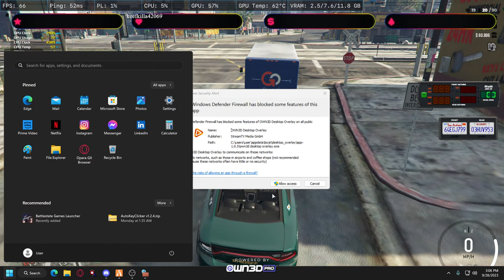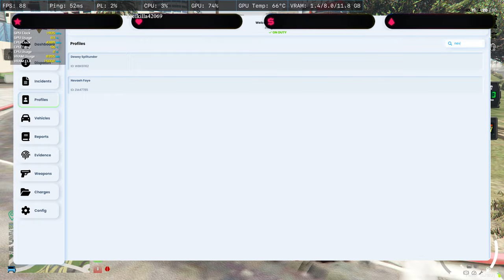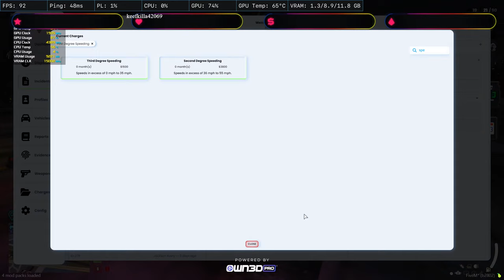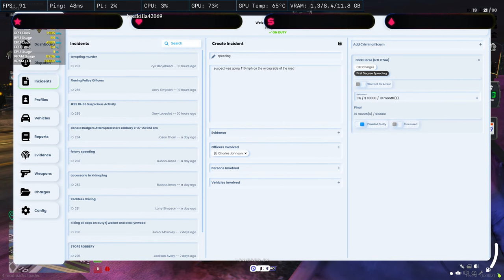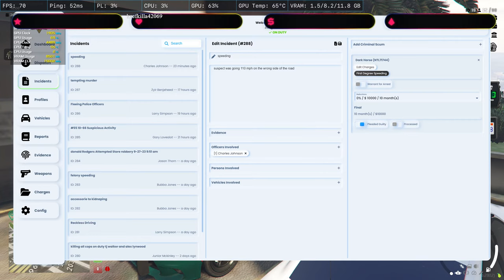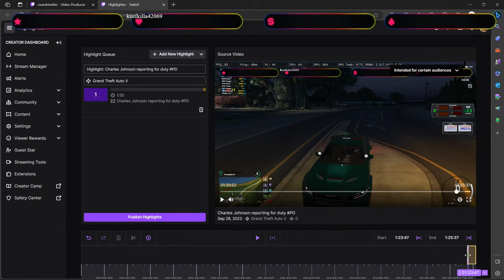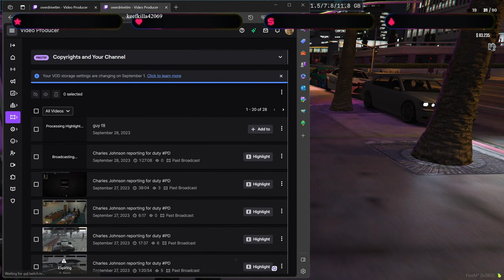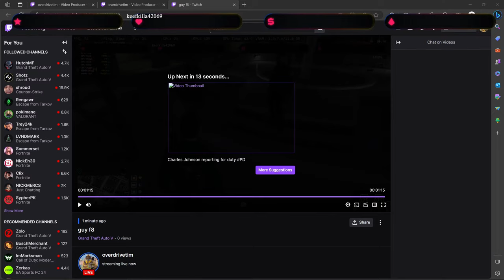Charles Johnson reporting for duty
lets grind gta rp ghost rp